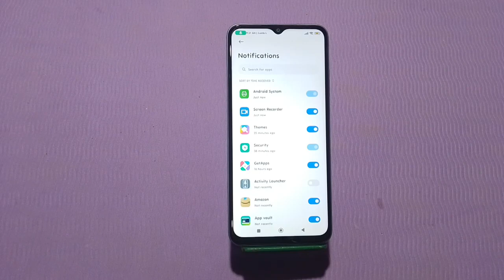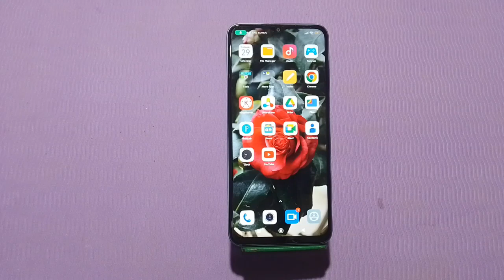Turn Off Notification In Redmi 12C, Notification Settings In Redmi 12C, Technical Mind Support,